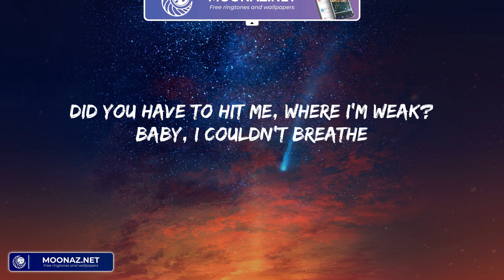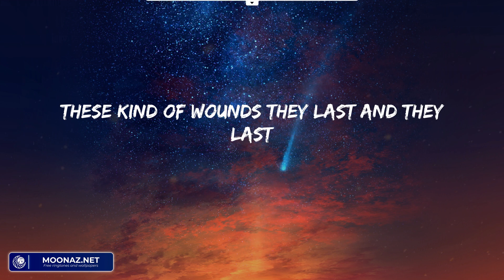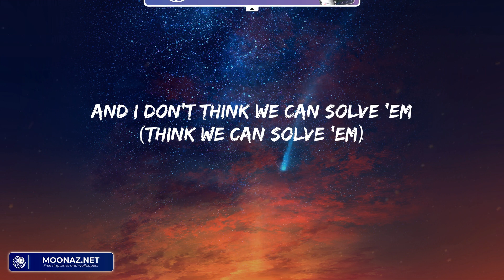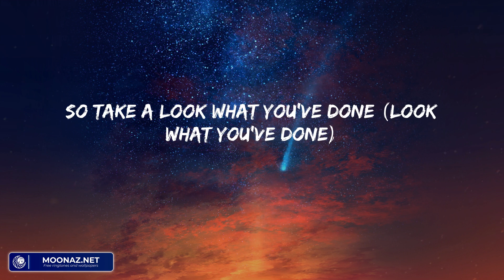Taylor Swift - Bad Blood (Lyrics)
Taylor Swift - Bad Blood (Lyrics) | 'Cause baby, now we got bad blood

Lyrics:
(Hey) now we got problems
(Hey) did you have to do this?
Did you have to ruin what was shiny, now it's all rusted
Did you have to hit me, where I'm weak? Baby, I couldn't breathe
Oh, it's so sad to think about the good times
(Hey) did you think we'd be fine?
Still got scars on my back from your knife
These kind of wounds they last and they last
So if you're coming my way, just don't
(Hey) band-aids don't fix bullet holes
If you live like that, you live with ghosts (ghosts)
Mmm, if you love like that, blood runs cold
'Cause baby, now we got bad blood (bad blood)
('Cause now we got bad blood) 'cause baby now we got bad blood
'Cause baby now we got bad blood (whoa)
And baby, now we got bad blood (hey)